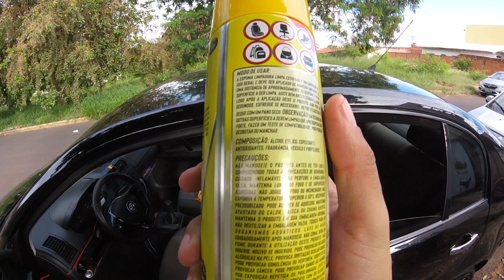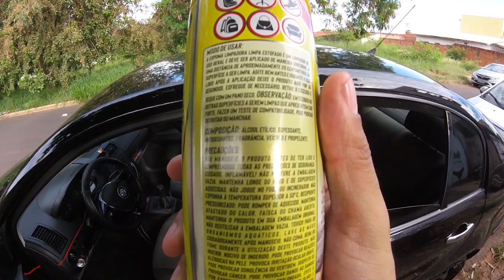Isso Promete Limpar Os banco Do Carro FUNCIONA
►INSCREVAM-SE E ATIVEM O SININHO VIDEO TODO DIA AS 12:00
Salve galera , bora pra mais um conteudo aqui no canal e dessa vez falando sobre um produto que comprei pra testar nos banco do carro , ele promete limpar tirar a maioria da parte grossa da sujeira , e nao deixar molhado e sem dar trabalho apenas esguchar esperar 30 segundos epassar o pano sera que funciona ? testei bora fortalecer

Nunca desista dos seus sonhos, Deus Nunca colocaria um desejo no seu coraçao se voce nao fosse capaz de realiza-los

► Carro : POLO SEDAN 2008
► Carro : VOYAGE QUADRADO ANO 85
► Carro : FIESTA SUPER CHARGE ANO 2003